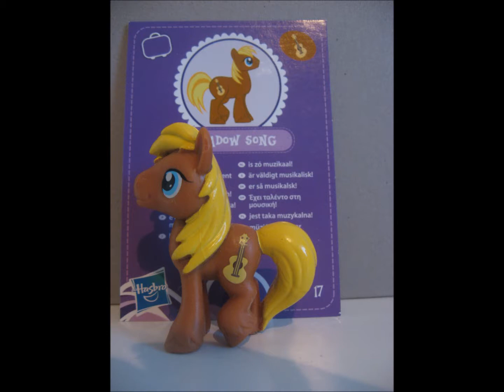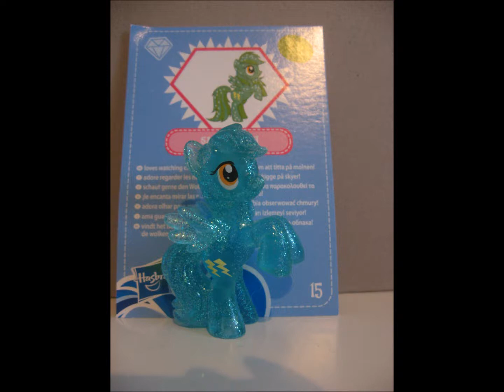My little pony friendship is magic blind bag collection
Since i haven't made video like this for a while, here's update of how big my My little pony friendship is magic blind bag collection is nowdays :) .
Koska en oo tehnyt vähään aikaan tallasta videota, tässä on video kuinka iso mun mlp FiM yllätyspussi kokoelma nykyisin on :)